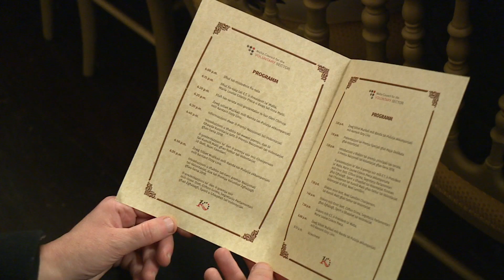Premijiet għas-settur tal-volontarjat